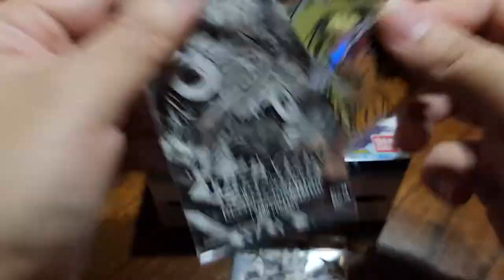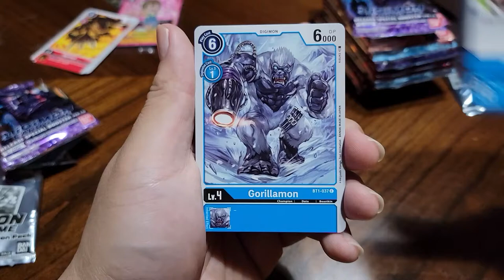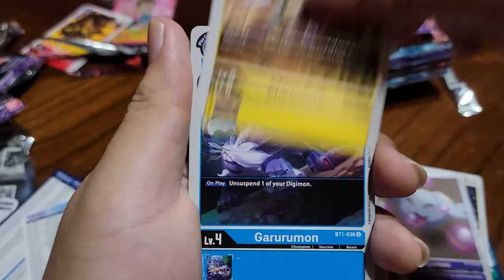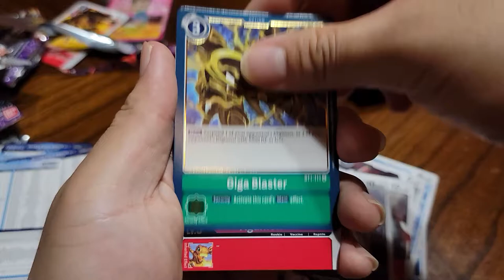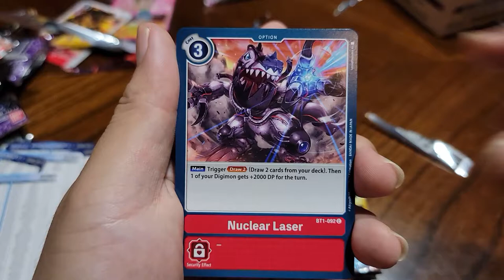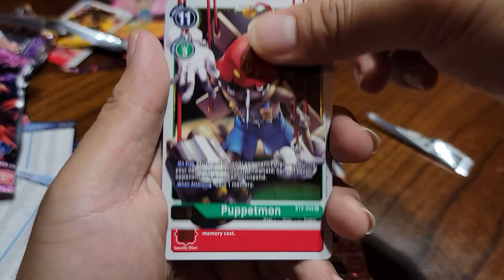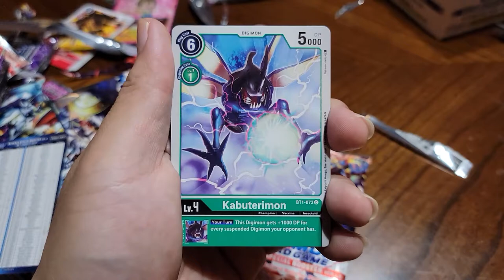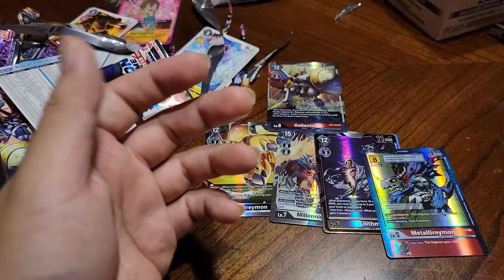[DiGiMON Card Game] Release Special Booster Boxes Ver 1 Reprint [Box 1]